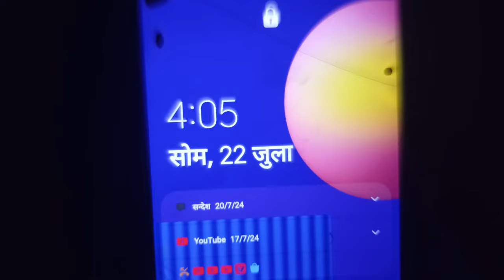Congratulations 🎉 finally shaadi ho gyi 😍